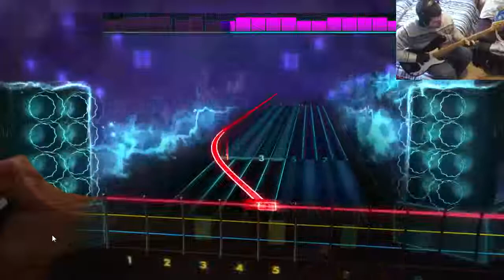Def Leppard - Foolin' [Bass] (Rocksmith 2014 Custom)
The Rock Band 3 hype is real...